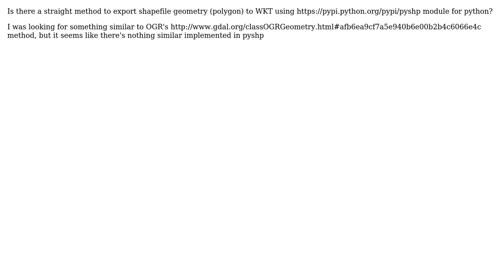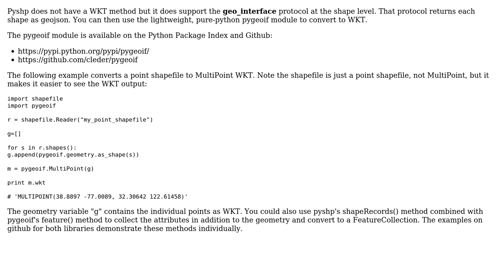GIS: Export geometry to WKT using pyshp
With thanks & praise to God, and with thanks to the many people who have made this project possible! | Content (except music & images) licensed under CC BY-SA | Music | Images & others | With thanks to user Ian Turton user GeospatialPython.com user Basile and the Stack Exchange Network Trademarks are property of their respective owners. You are responsible for your own actions.